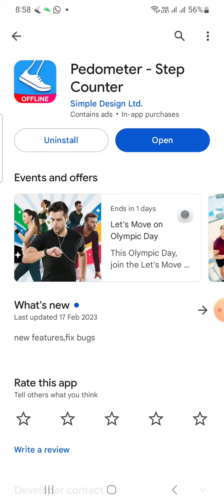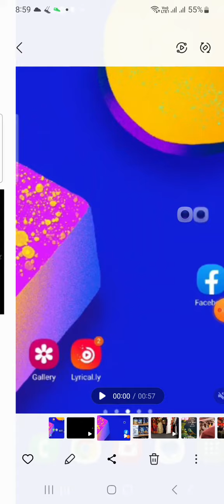walking app - pedometer.